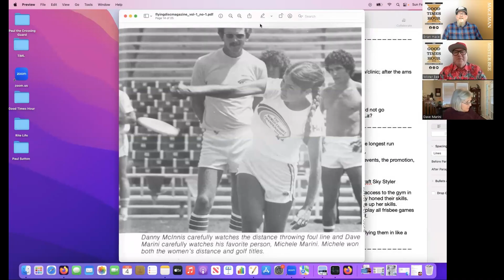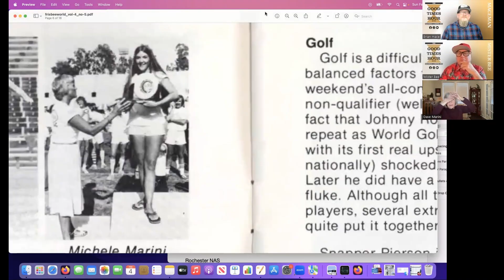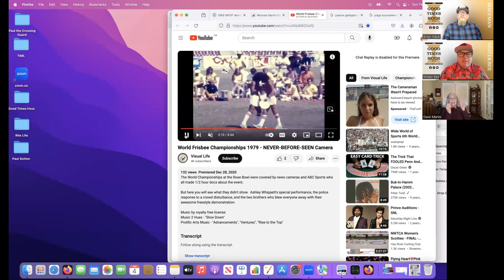Michele Marini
Join us this as we chat with the incredible, the insuperable, the incontestable Michele Marini, one of the true pioneers of disc golf. She is the two time World Frisbee Golf Champion, a veteran of the pre-bevel days, and an invaluable inspiration to the modern world of disc golf. We will focus on the era before the beveled edge, travelling from station to station across the nation living out of a wagon, where every tournament was an overall meet, and where the focus was on fun, mastery of flight, and keeping it tight with the frisbee family.